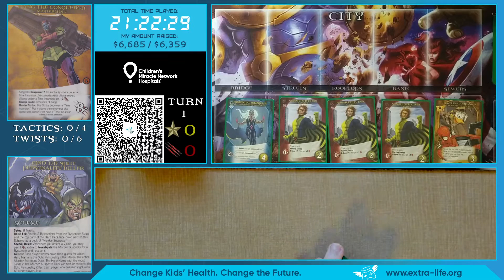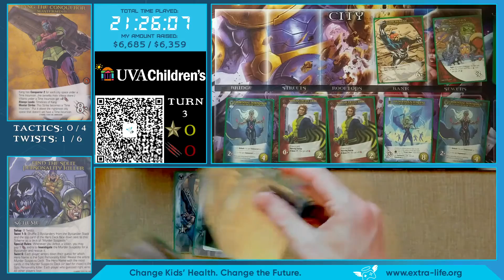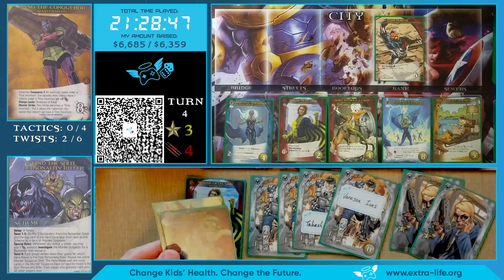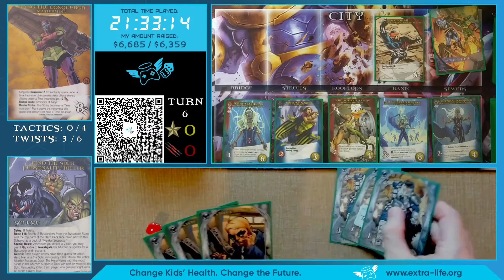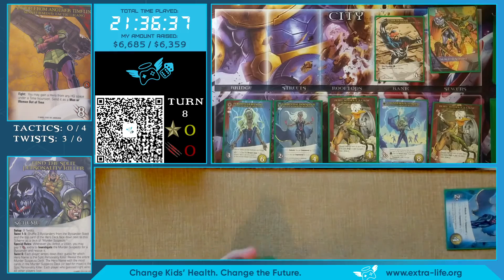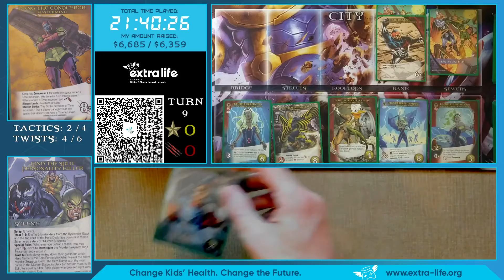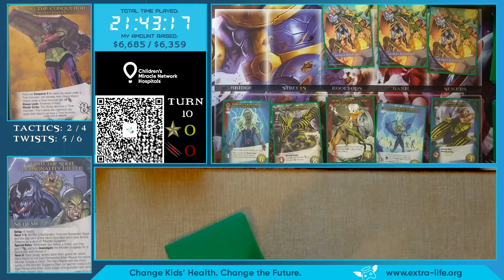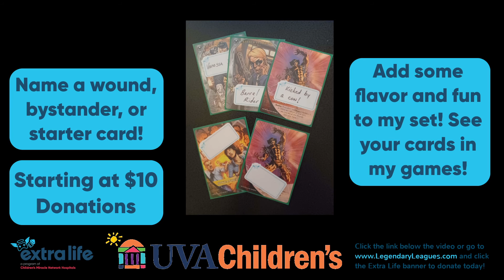Extra Life Marathon Game #24 : Kang the Conqueror + Find the Split Personality Killer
This video was recorded during my Extra Life Marathon in November 2022, but I'm raising money for UVA Children's Hospital all year long! You can get a set of Destroyed City Tokens, an Astral Plane, Singularity Investigator, or name the generic cards in my game! Help raise money for UVA Children's Hospital in Charlottesville, VA by visiting my Extra Life